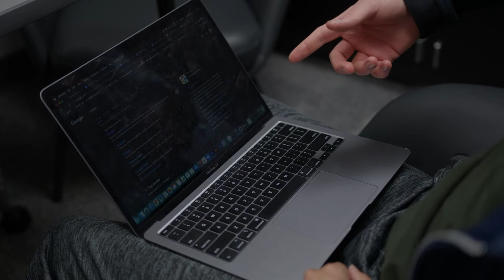The Benefits of BBB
In this submission by Team Merkertran from New Tech High @ Coppell, the main character is scrolling through the web hoping to purchase an appliance when a BBB advocate appears to help him identify who is trustworthy and who is not.

Be sure to vote for your favorite video in BBB's 2022 Student Video Contest Playlist by liking and commenting!

Learn more about the BBB Student Video Contest

Find reliable information on businesses in your area, as well as tips and scam alerts at BBB.org.